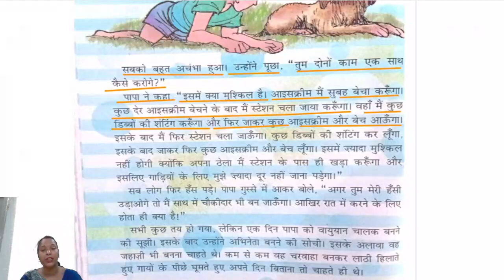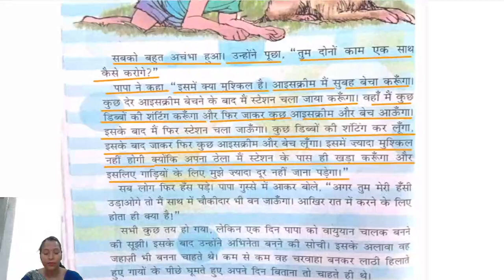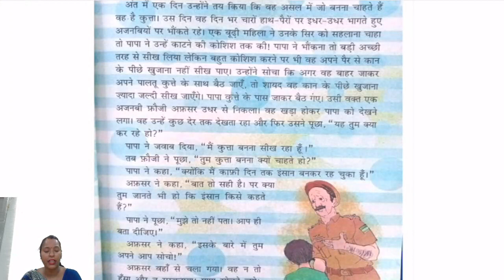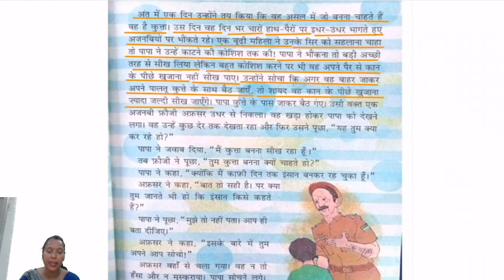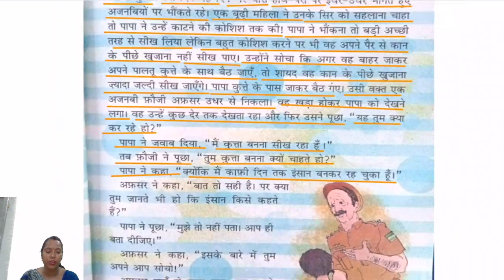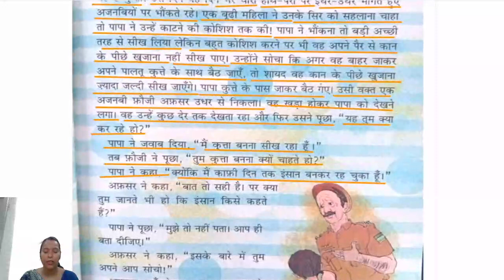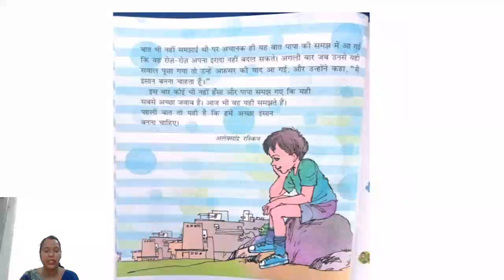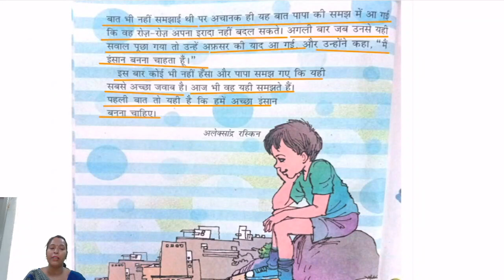CLASS 04 II HINDI II CHAPTER 04 IIPART 02 II